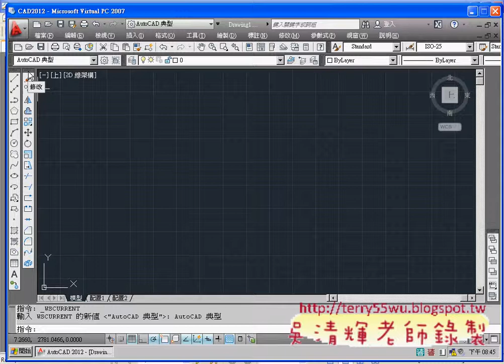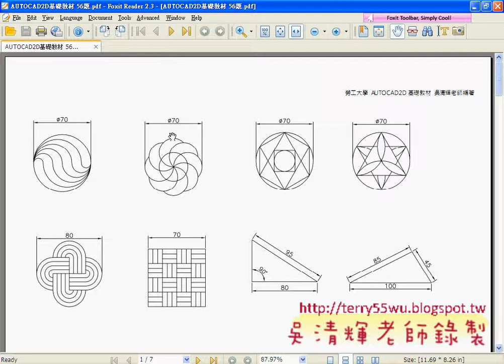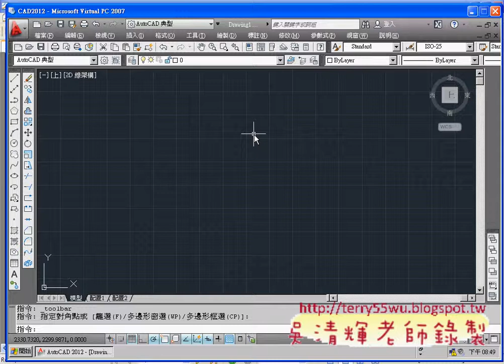03_工具列設置與講義